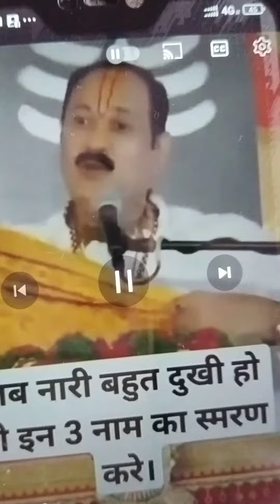jo nari apane jindgi se bahut dukhi hai 3 nam ka smran kre pandit Pardeep misra ji